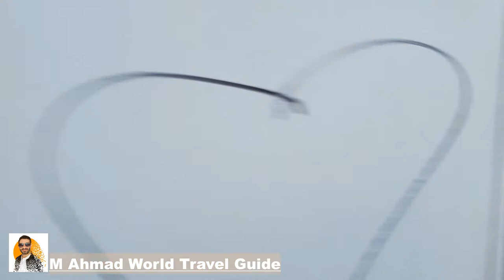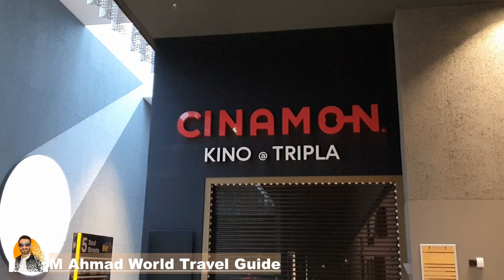pasila in Helsinki Finland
pasila pasila is part of hilsinki .and helsinki is capital of finland.today i show pasila commercial mall and verey soon i visit you to beautiful hisinki.